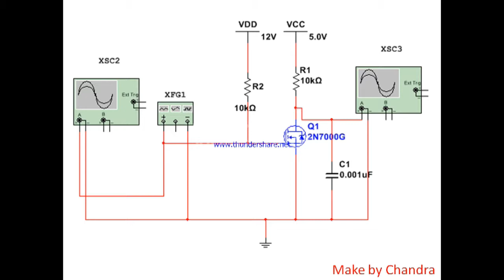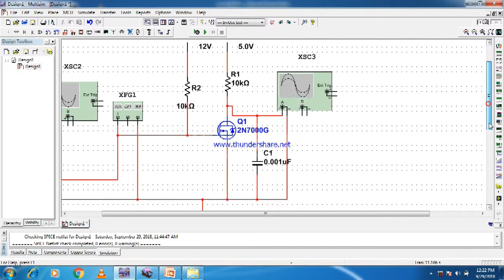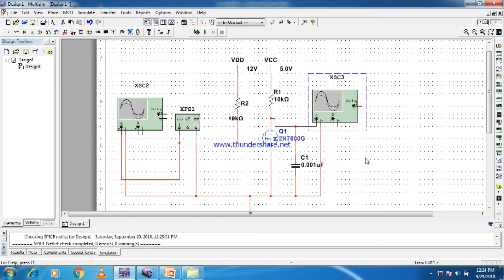Level Shifter in Tamil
Hi  Friends, In this video I'm Explained about Level Shifter  .